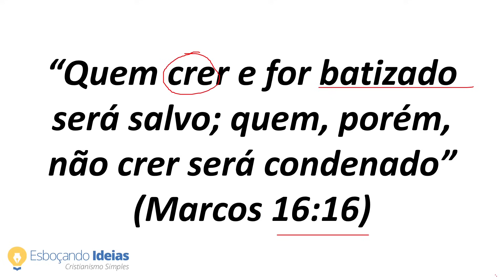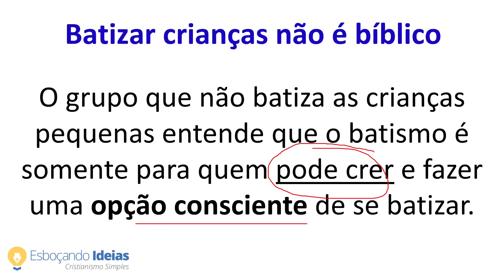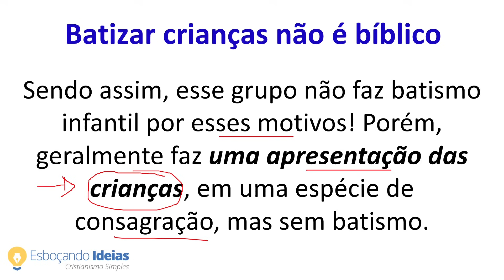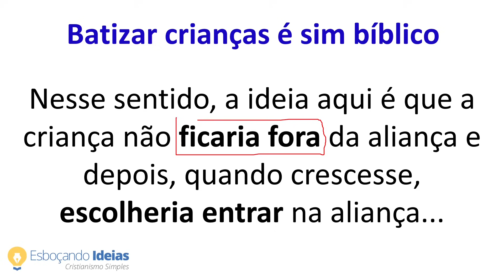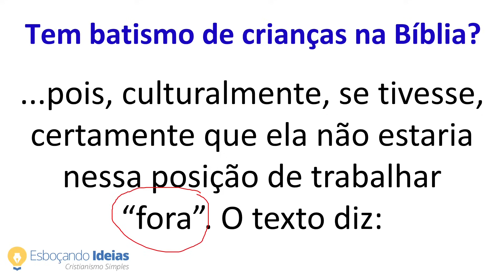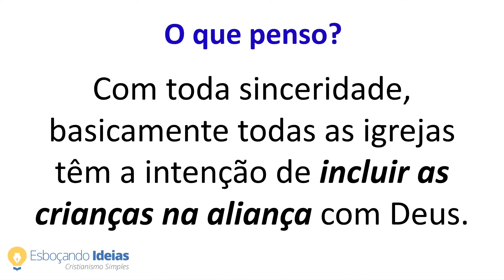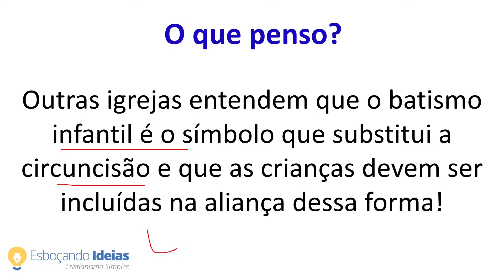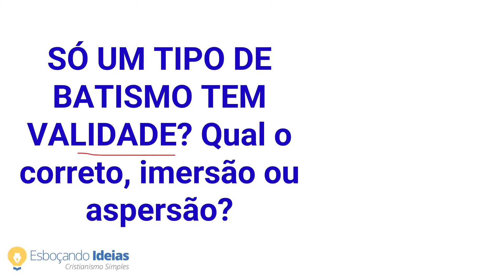O BATISMO INFANTIL É BÍBLICO? Uma análise detalhada sobre o tema!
Por que existe uma diferença de pensamento entre igrejas evangélicas com relação a batizar crianças? No estudo de hoje iremos compreender os dois pensamentos, ou seja, daqueles que acham que crianças não devem ser batizadas e daqueles que acham que devem! Qual o embasamento bíblico de cada um? Iremos aprender em detalhes e vou dar minha opinião sobre isso também!

💡QUEM SOMOS?

Capítulos do vídeo:

00:00 Introdução, pergunta do leitor
02:20 Batizar crianças não é bíblico
05:35 Batizar crianças é sim bíblico
09:01 A Bíblia mostra batismo de crianças sendo realizado?
11:49 O que penso dessa briga teológicas sobre batismo infantil?